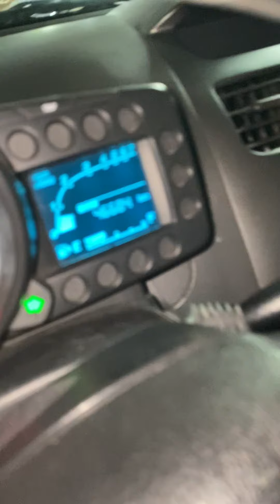(xe đã bán)chevrolet spark máy 1.2 bao đẹp mới toanh ko lỗi giá 165tr lh 0917215512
chevrolet spark máy 1.2 rin ngon ít đi nên xe khá mới giá 165tr lh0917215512